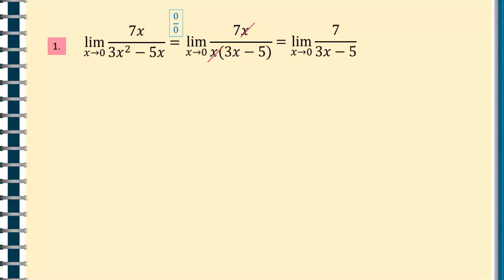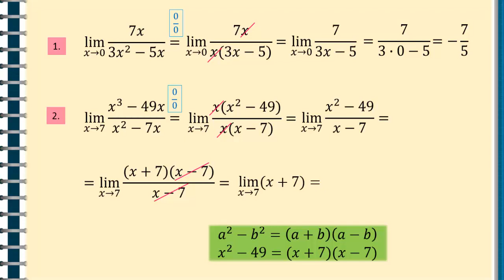Limite de funcţii 3 | Lectii-Virtuale.ro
Limite de funcţii 3

1. Limita funcţiei constante
2. Limita funcţiei polinomiale
Dacă x_{0} este un punct de acumulare finit, atunci limita se obţine înlocuind pe x cu
Dacă x_{0} este un punct de acumulare infinit, atunci limita funcţiei polinomiale este aceeaşi cu limita termenului de grad maxim:
3. Limita funcţiei raţionale
Limita funcţiei raţionale într-un punct de acumulare finit x_{0} în care nu se anulează numitorul este egală cu valoarea ei în acel punct:
Pentru a calcula limita funcţiei raţionale într-un punct de acumulare finit x_{0} în care se anulează numitorul, vom analiza următoarele situaţii:
a) Dacă şi numărătorul P(x) se anulează în  x_{0}, atunci simplificăm mai întâi fracţia prin x-x_{0}.
b) Dacă numărătorul P(x) nu se anulează în x_{0}, atunci se calculează limitele laterale.
Pentru a calcula limita funcţiei raţionale la ... se compară gradul numărătorului cu gradul numitorului. ...